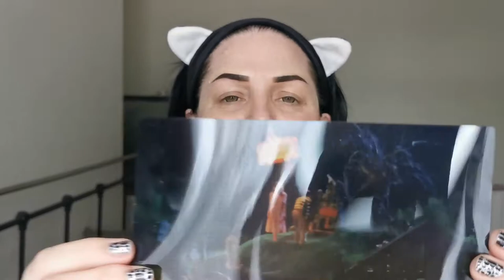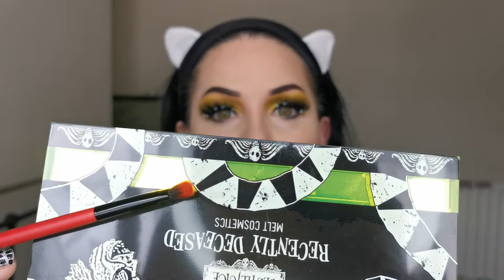Calm a chameleon | Beetlejuice inspired makeup look | Makeup for mental health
Hello my beautiful chameleons! In this week’s Calm a chameleon - Makeup for mental health I thought it would be fitting to do a Halloween look. And as Beetlejuice is one of my favourite films ever, and I have the Melt Cosmetics Beetlejuice Recently Deceased palette, I thought I’d go for a Beetlejuice inspired look. I hope you all enjoy watching this video as much as I enjoyed filming it!

Face:
ELF Illuminating Primer Mist
Anastasia Beverly Hills Luminous Foundation – 220N
Too Faced Born This Way Multi-Use Sculpting Concealer – Almond
ELF Putty Bronzer – Bronzed Belle
Fenty Beauty Pro Filt’r Instant Retouch Setting Powder - Butter
Nabla Skin Bronzing - Dune
VE Cosmetics Divine Highlight
Morphe Mattifying Continuous Setting Mist
Eyes:
ELF Bitesize Brow - Black
BPerfect Perfect Prime Eye Shadow Priming Base
Melt Cosmetics BeetleJuice Recently Deceased Palette
Lethal Cosmetics Single Eyeshadow - Transmutation
Madaj Beauty Liquid Eyeliner – Black*
Makeup by Tammi Cosmetics Cake Liner - Coconut
ELF Keep Your Curl Mascara
SOSU Lash Adhesive
Arttitude Cosmetics Lashes - Rebel
Fatal Beauty Black Like My Soul Eyeliner*
Essence Longlasting Eye Pencil – Go Green
Lips:
Colourpop Lippie Stix – Primer
Spacecake Cosmetics Liquid Lipstick – Galaxy (It looks like the brand has closed down)

Thumbnail background pictures –  Photo by Nikola Johnny Mirkovic on Unsplash and Photo by Christopher Ott on Unsplash